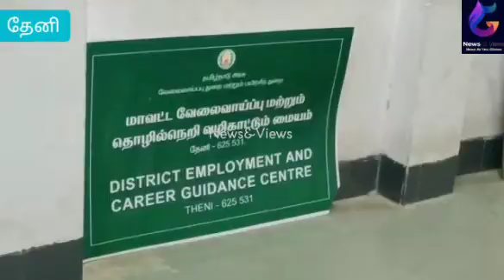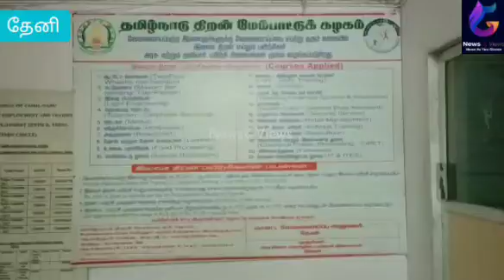மாதிரி தேர்வு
வரும் 24ஆம் தேதி குரூப் - 4 தேர்வு நடைபெற உள்ளது. தேனி மாவட்ட வேலைவாய்ப்பு அலுவலக தொழில்நெறி வழிகாட்டும் மையத்தில்கடந்த மே மாதம் 23ம் தேதி முதல் சிறந்த பாட வல்லுனர்களைக் கொண்டு பயிற்சி வகுப்புகள் நடத்தப்பட்டு வருகிறது இந்நிலையில் தேனி மாவட்ட வேலைவாய்ப்பு அலுவலகத்தில் மாதிரி தேர்வு நடத்தப்பட்டது இதில் 250 பேர் பங்கேற்றனர் பொது தமிழ் பாடத்தில் 100 வினாக்களும் பொதுஅறிவு பிரிவில் 100 வினாக்களும் என மொத்தம் 200 வினாக்கள் 300 மதிப்பெண்களுக்கு நான்கு விடைகளில் ஒன்றைக் குறிக்கும் வகையில் வினாத்தாள் அமைக்கப்பட்டிருந்தது இந்த தேர்வினை தேனி மாவட்ட வேலைவாய்ப்பு அலுவலர் நாராயண மூர்த்தி தலைமையில் வேலைவாய்ப்பு அலுவலக பணியாளர்கள் மற்றும் தொழில்நுறி பயிற்சி வகுப்பில் பயிற்சி அளித்த பாட வல்லுநர்கள் முன்னிலையில் தேர்வு நடத்தப்பட்டது